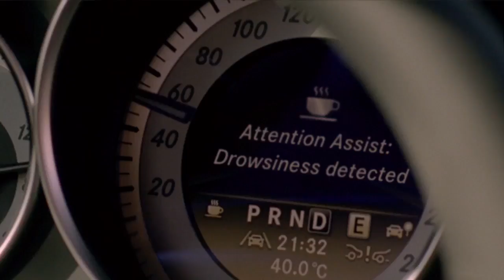1 Mercedes Benz C class